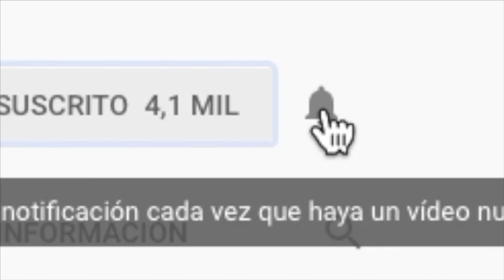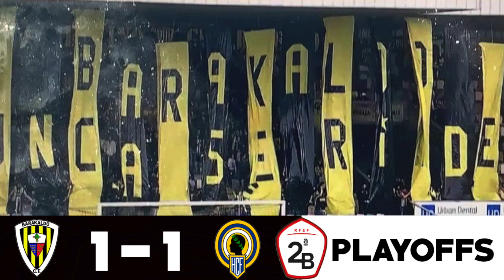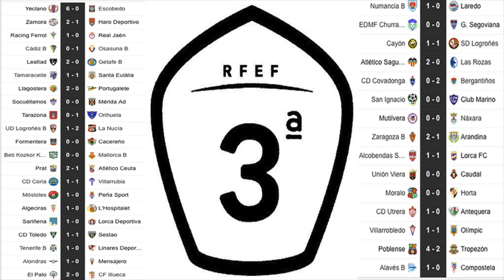ASÍ HA SIDO LA PRIMERA ELIMINATORIA DE PLAYOFFS EN SEGUNDA B Y TERCERA| Senén Morán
Ya se han disputados los encuentros de ida en los Playoffs de SegundaB y Tercera División. Mucha emoción, muchas aficiones y un sólo objetivo.

¡¡Si os gusta esta serie de vídeos, dejadme un like!!